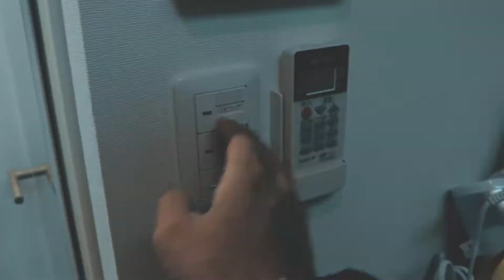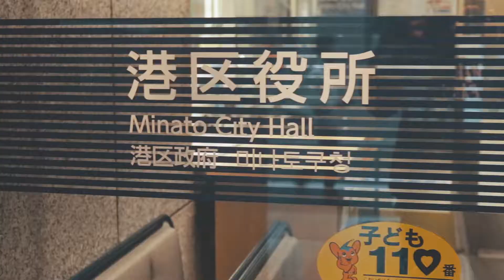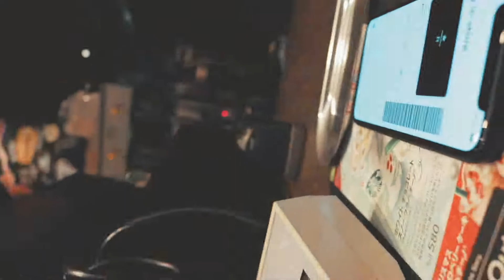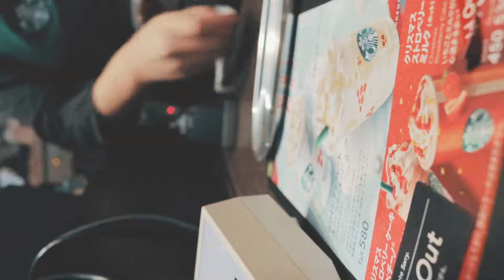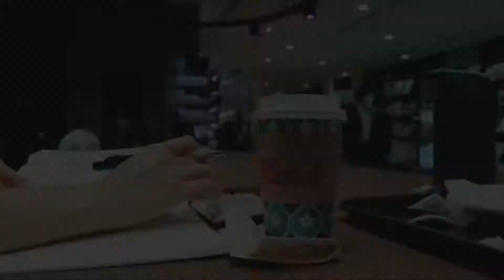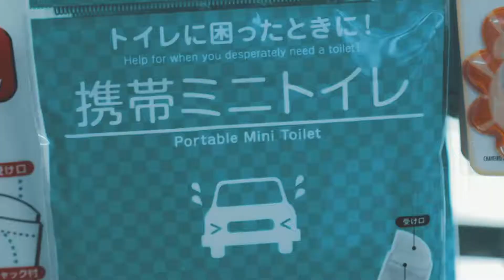￥100yen￥ Shop Kitchen DIY | Daiso Japan [VLOG #83]